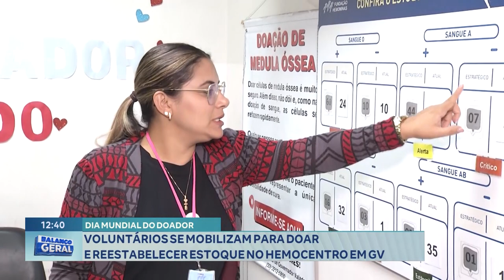Dia Mundial do Doador Voluntários se Mobilizam para Doar e Reestabelecer Estoque no Hemocentro em GV